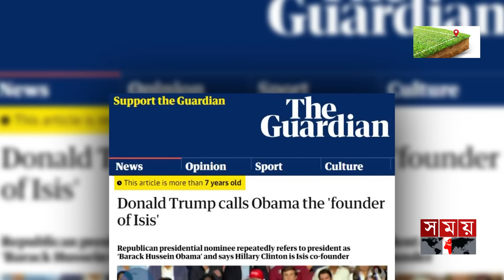যুক্তরাষ্ট্রের সৃষ্টি আইএস, সতর্কবার্তাও দেয় তারাই | Moscow Concert Hall | Russia News | Somoy TV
Somoy TV: t.ly/Se1z
Somoy TV Bulletin: t.ly/iqIq
Somoy Entertainment: t.ly/3dWC
Somoy Sports: t.ly/iASp
SOMOY TV ISLAMIC: t.ly/zU6a

Somoynews.tv: t.ly/Y7ab
খেলার সময়: t.ly/xJ5H
সময়ের গল্প: t.ly/EW3M
এ সময়ের বাণিজ্য : t.ly/m3ir

Groups:
Somoy TV (Official)✅: t.ly/ajiO
Somoy Entertainment✅: t.ly/8CLh
Somoy Business✅: t.ly/4xaJ